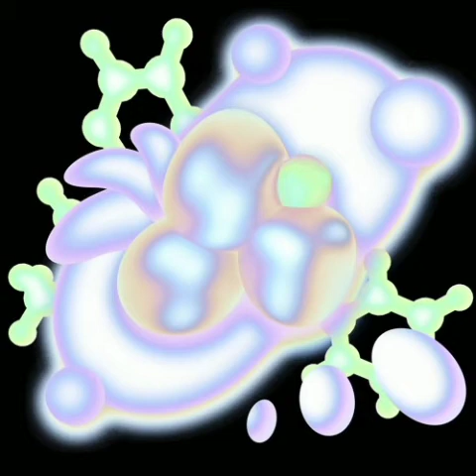acounta, NAVO & UNIT-KAI - Embryo